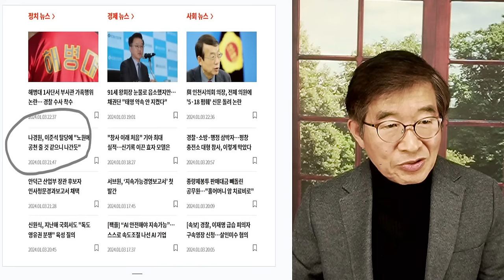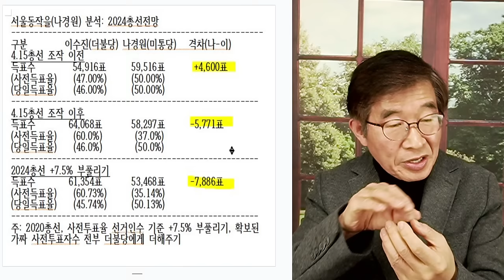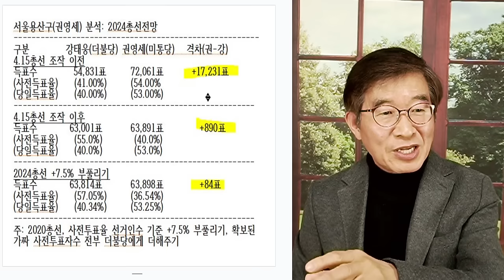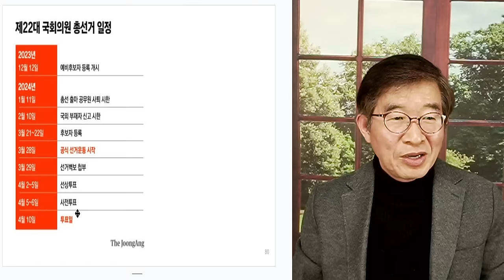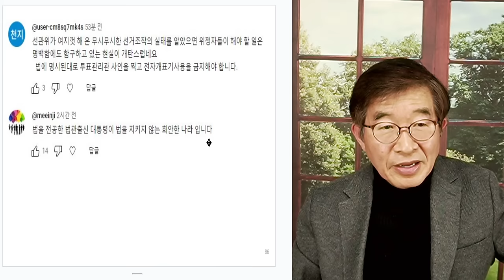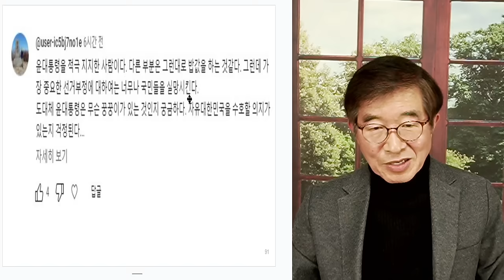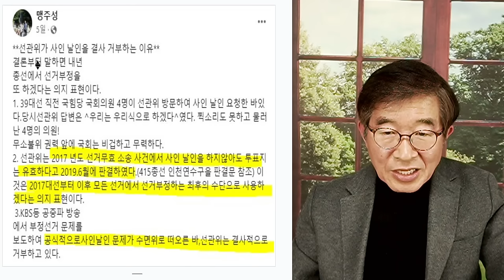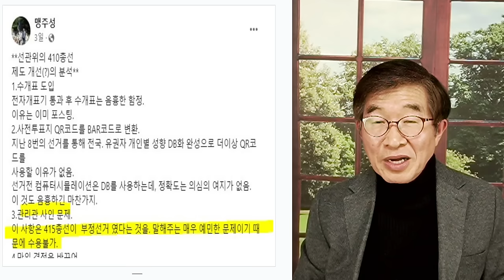선관위 천하 / 다들 눈치만 보는 세상 [공병호TV]